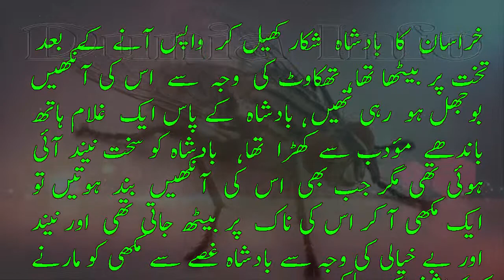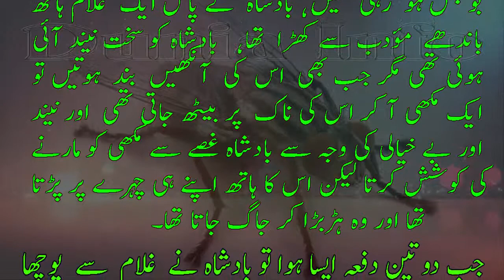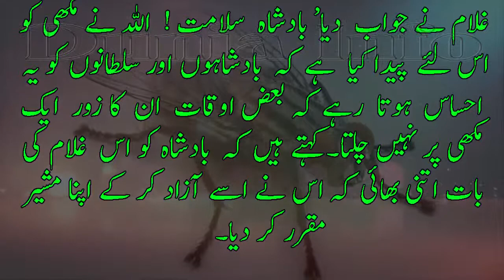مکھی کیوں پیدا کی گئی؟ّ ! why born a fly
خراسان کا بادشاہ شکار کھیل کر واپس آنے کے بعد تخت پر بیٹھا تھا٬ تھکاوٹ کی وجہ سے اس کی آنکھیں بوجھل ہو رہی تھیں٬ بادشاہ کے پاس ایک غلام ہاتھ باندھے مؤدب سے کھڑا تھا٬ بادشاہ کو سخت نیند آئی ہوئی تھی مگر جب بھی اس کی آنکھیں بند ہوتیں تو ایک مکھی آ کر اس کی ناک پر بیٹھ جاتی تھی اور نیند اور بے خیالی کی وجہ سے بادشاہ غصے سے مکھی کو مارنے کی کوشش کرتا لیکن اس کا ہاتھ اپنے ہی چہرے پر پڑتا تھا اور وہ ہڑبڑا کر جاگ جاتا تھا۔

جب دو تین دفعہ ایسا ہواتو بادشاہ نے غلام سے پوچھا‘ تمہیں پتہ ہےکہ اللہ نے مکھی کو کیوں پیدا کیا ہے‘ اس کی پیدائش میں اللہ کی کیا حکمت پوشیدہ ہے؟ غلام نے بادشاہ کا یہ سوال سنا تو اس نے ایسا جواب دیا
جو سنہرے حروف سے لکھے جانے کے قابل ہے-

غلام نے جواب دیا‘بادشاہ سلامت! اللہ نے مکھی کو اس لئے پیدا کیا ہے کہ بادشاہوں اور سلطانوں کو یہ احساس ہوتا رہے کہ بعض اوقات ان کا زور ایک مکھی پر نہیں چلتا۔کہتے ہیں کہ بادشاہ کو اس غلام کی بات اتنی بھائی کہ اس نے اسے آزاد کر کے اپنا مشیر مقرر کر دیا۔